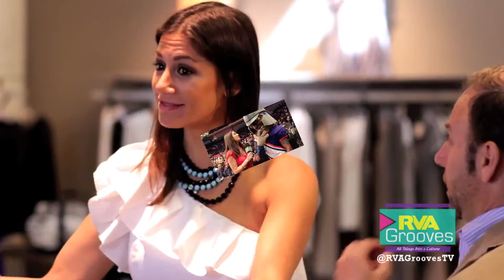Jennifer Jules Hart Hosting Reel